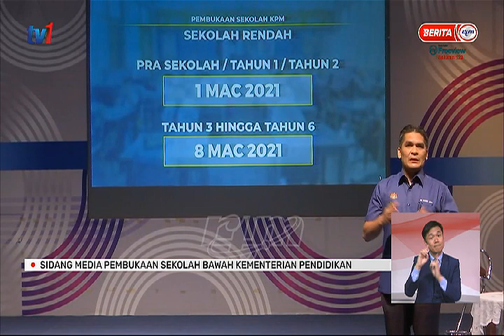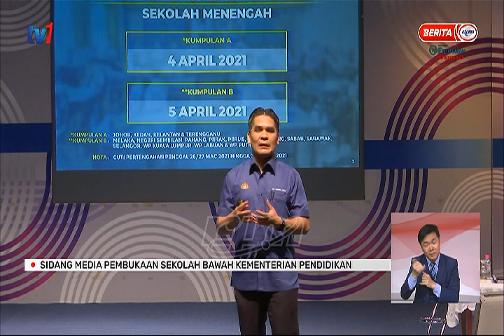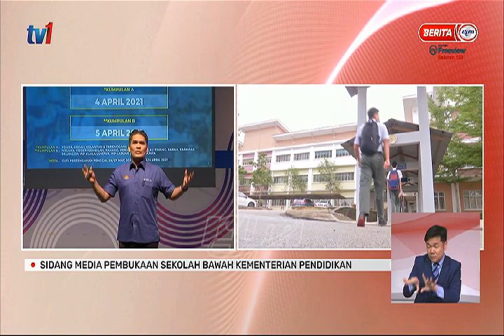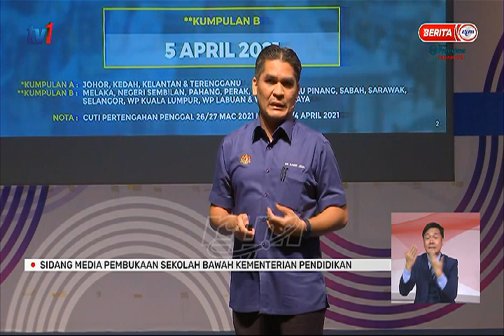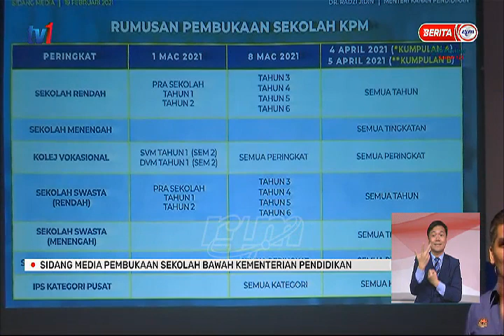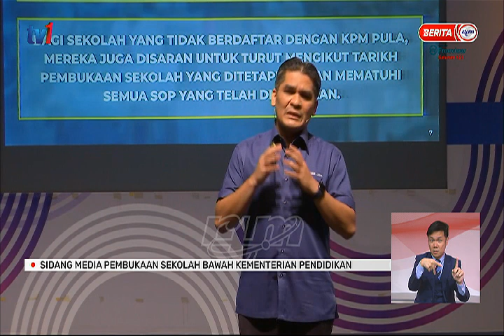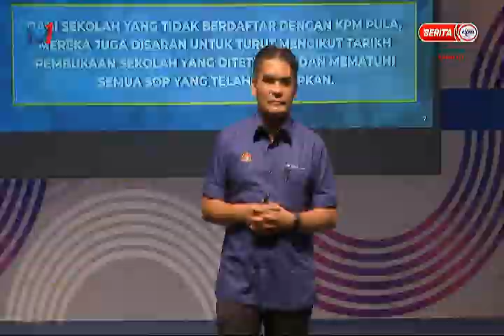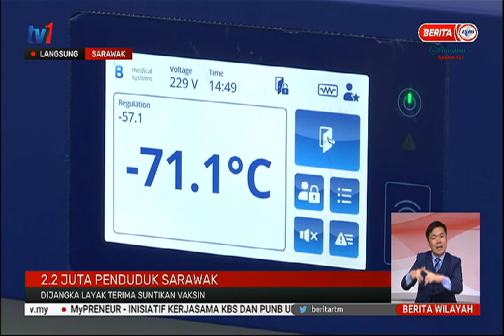19 FEB 2021 - BERITA WILAYAH – BERITA PENUH